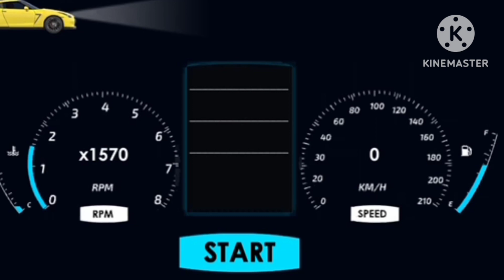TARDAN CAR RACING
@super car Drag racing
@world greatest drag car racing